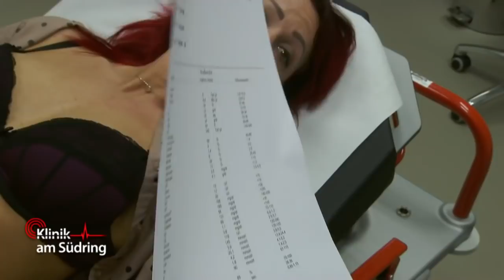Tampon-Allergie? Wieso juckt und brennt es zwischen den Beinen? | Klinik am Südring | SAT.1 TV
Hat die Patientin eine Allergie gegen ihren Tampon? Es juckt und brennt zwischen ihren Beinen!

►Alle Fälle von Auf Streife im YouTube-Abo!
►Alle Fälle von „Die Ruhrpottwache“ im YouTube-Abo!